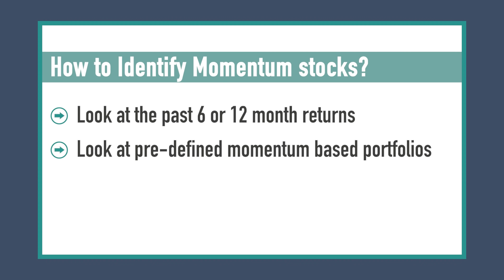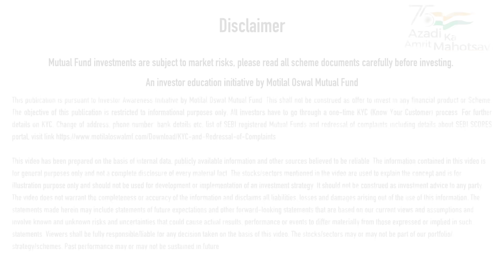Understanding the Momentum Factor in Factor investing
Factor funds based on the Momentum factor state that winning stocks have a tendency to continue performing well in the near term. The descriptors used to arrive at Momentum stocks are 6 and 12 month returns.

Investors may invest in the momentum factor through Index Funds and ETFs that track the NIFTY 200 Momentum 30 Index.